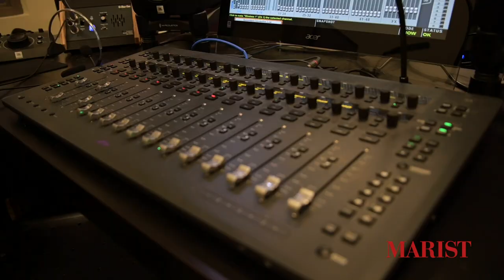Marist "My Campus" Tour: A Communications Student's Day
Follow along Communications student, Marie B, Senior, on Marist "My Campus" Tour. Marie shows us around "her" campus and what she sees on a daily basis. We see parts of the Lowell Thomas Communications Center, her dorm room in Lower Fulton, and the James A. Cannavino Library.